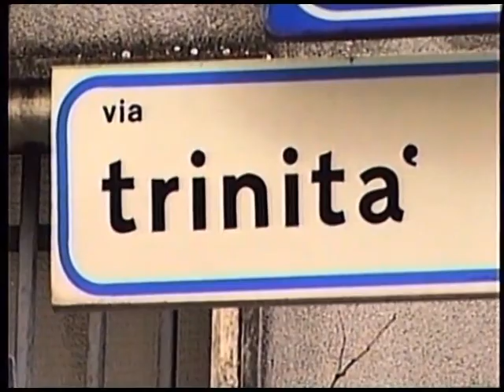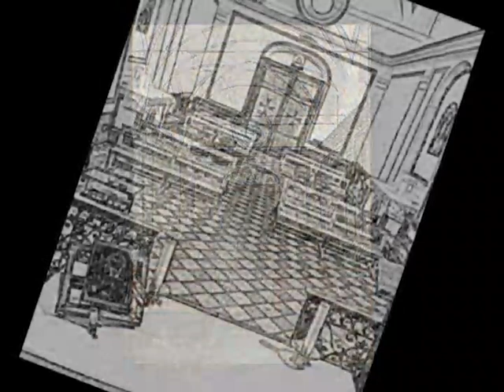Storia della Chiesa della Trinità-Video di Litterio Consoli.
Sito Ufficiale